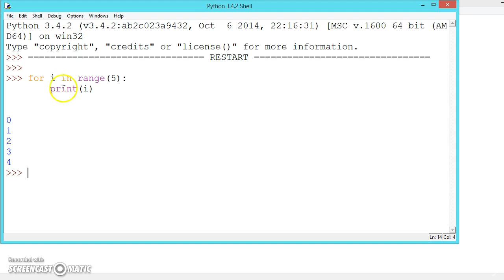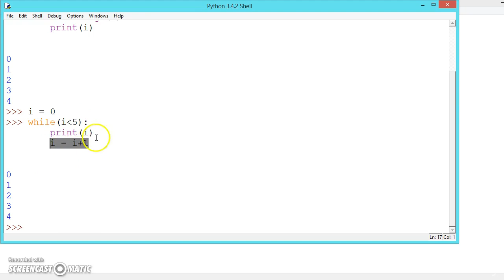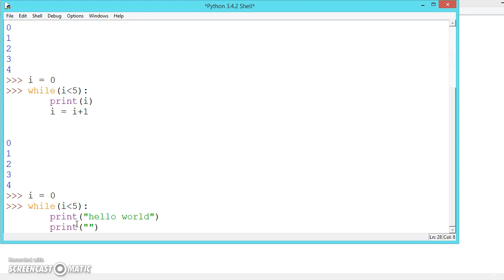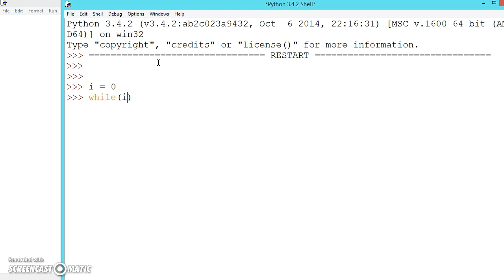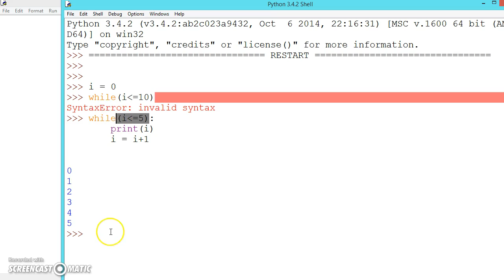16. WHILE LOOPS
Python - Basic Operators